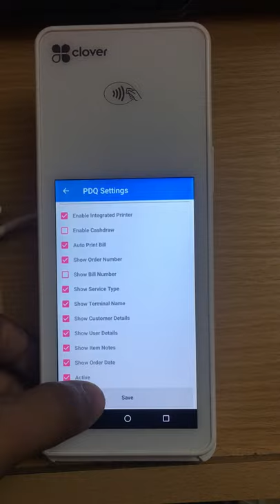Clover Flex Settings